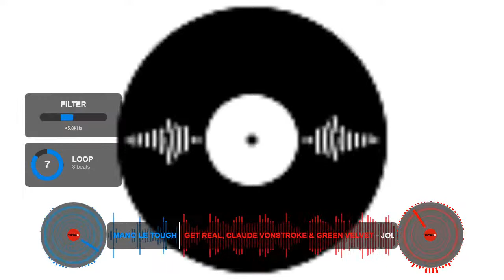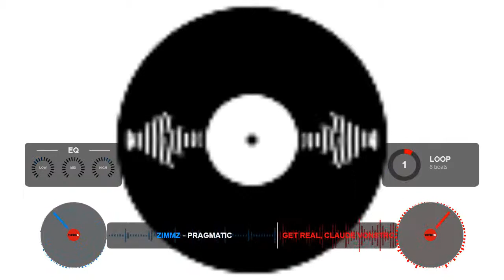2020 with my brother charis level up music set by dj mr.kingcut enjoy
Hellooooooooo ...mr.kingcut in your house..Join me for a nice set from the best  artists music in the world.
with all my love me xxx